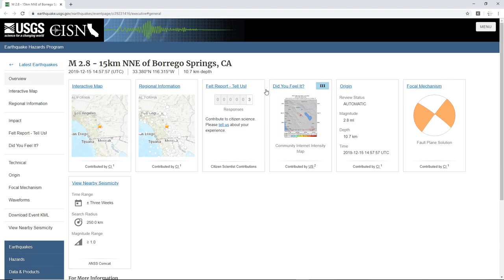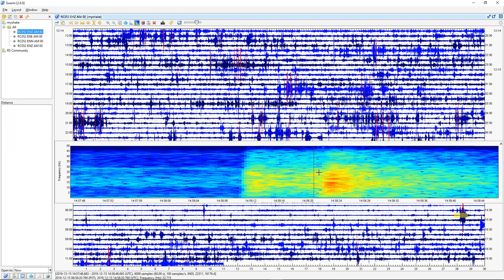Seismic Data of a 2.8 Earthquake in Borrego Springs, CA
9 Miles NNE of Borrego Springs, CA | Magnitude: 2.8  Depth: 7 Miles | December 15, 2:57 PM UTC